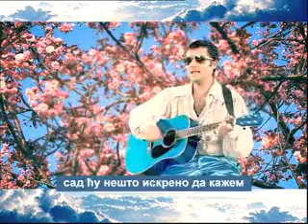Mile protiv tranzicije - Istina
Song iz serije "Mile protiv tranzicije" sa Borisem Milivojevicem..i do not have any rights to this music video